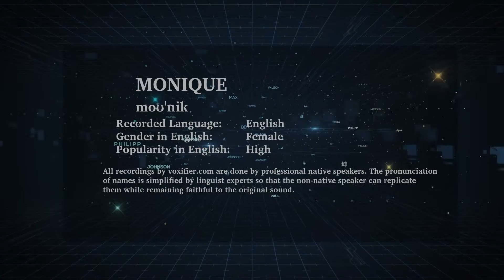How to Pronunce Monique in English - Voxifier.com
This is the English pronunciation, gender, and phonetics recording of the name Monique. The same name may exist in other languages with different pronunciations.